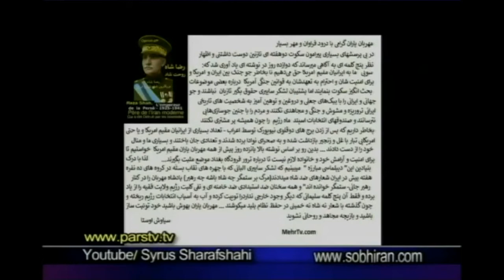آقای سیروس شرفشاهی با استاد سیاوش اوستا اسرار پشت پرده قاسم سلیمانی و هواپیما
گفتگوی بسیار مهم آقای سیروس شرفشاهی# با استاد سیاوش اوستا# پیرامون# اسرار پشت پرده سقوط هواپیمای اوکراین و تروز قاسم سلیمانی و آگاهی او از کشتنش و افشای نامه های مهم او به همسر و دخترش چند ساعت پیش از ترور# و تبانی# و همکاری# مارکسیتهای اسلامی# با باند روحانی برای استقرار ولایت فقیه دوم و و جمهوری دموکراتیک اسلامی ایران در ضدیت با خواست و شعار و تظاهرات میلیونی رضاشاه روحت شاد و میلیاردها دلاری که سالهاست اعراب روی مارکسیتهای اسلامی# و جناحهای ولایت فقیه# سرمایه گزاری کرده اند